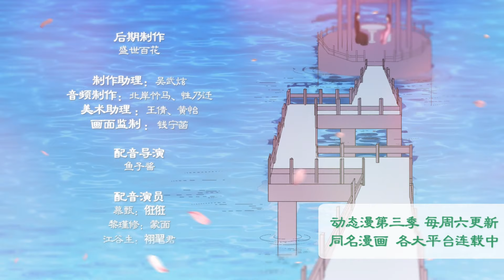《重生之慕甄》S3 EP19 一反常态 【独家正版】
她重生了两次，第一世，她看着他与别的女人双宿双飞，郁郁而终，第二世，她拼尽全力、不择手段，只为得到他，最终却被满门抄斩，那么，这一次，她只想离他越远越好……（ps：重生两次是有原因的，会在后面揭开谜底哦）